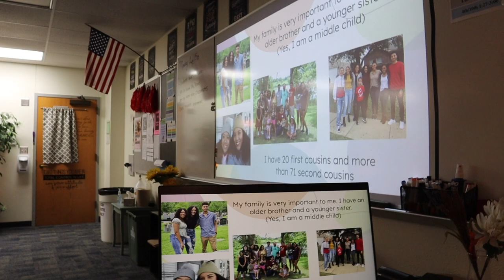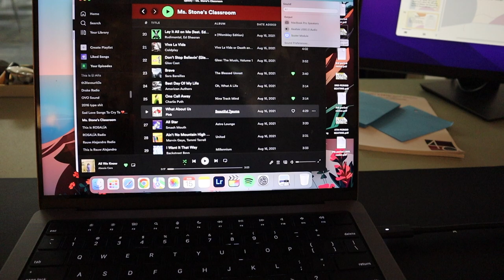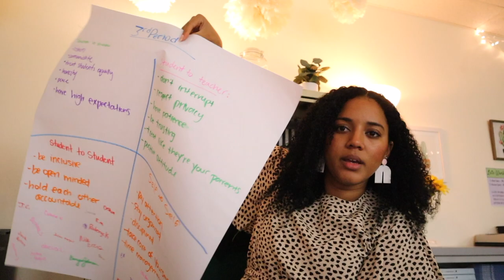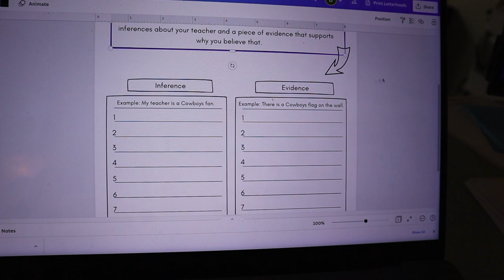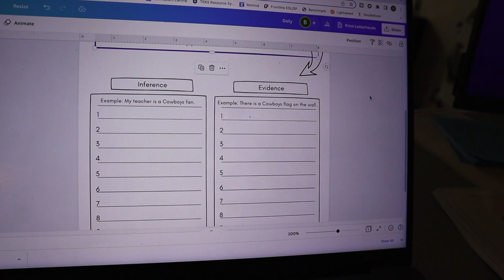First Day of School 2022 | Third Year High School Teacher 👩🏽‍🏫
My first day of school as a third-year high school English teacher ✨